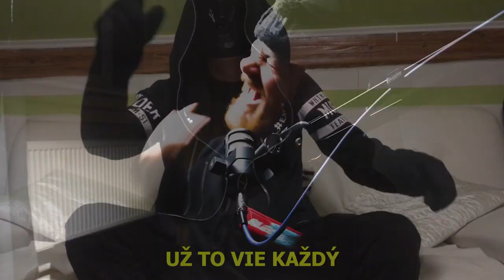HALÓ - feat. FRAJE®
⬇️PŘEČTI SI POPISEK⬇️
Prosím berte video s nadhledem, nechci tím nikoho urážet či zesměšňovat. Vše je v souladu s podmínkami YouTube. Děkuji a přeji příjemnou zábavu:)
✅SOCIÁLNÍ SÍTĚ✅
📅ROZVRH📅
Videa vycházejí každou STŘEDU!
🆒PODPOŘTE TAKÉ🆒
©Fraje®2022